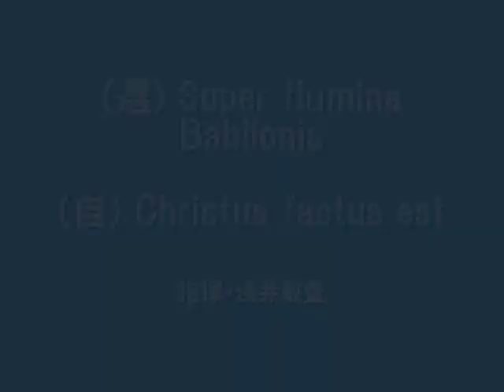'86 コンクールの合唱団京都エコー(映像付)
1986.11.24　愛媛県県民文化会館
選択曲・Super flumina Babylonis
作曲・G.P.da PALESTRINA
自由曲・Christus factus est
作曲・A.BRUCKNER
合唱団京都エコー
指揮・浅井敬壹